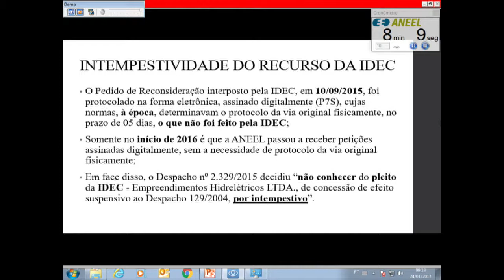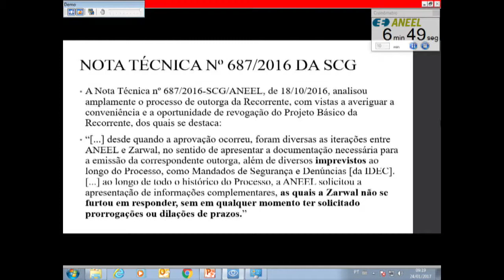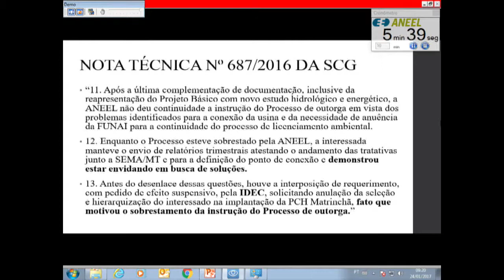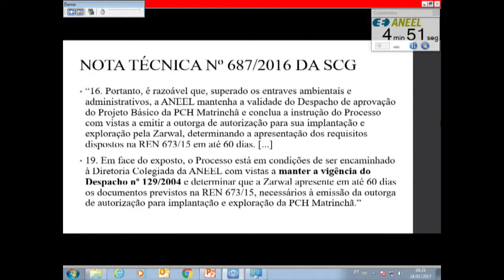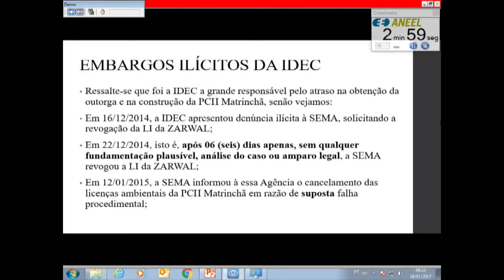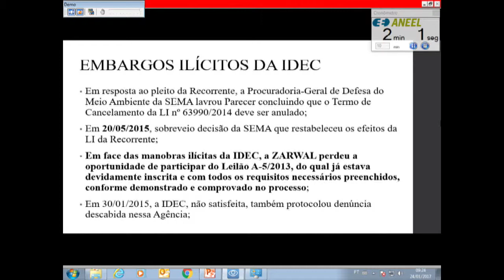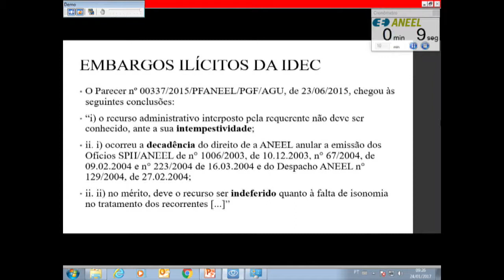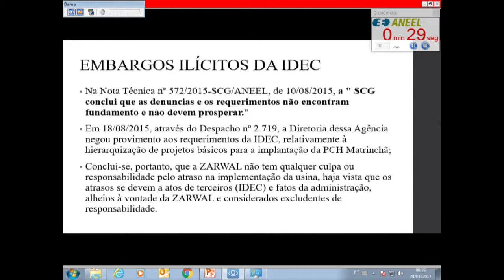Item 4 - 2ª Reunião Pública Ordinária ANEEL 24/01/2017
Item 4. Processos: 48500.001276/2002-63 e 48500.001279/2002-51. Assunto: Pedidos de Reconsideração, com pedido de efeito suspensivo, interpostos pela IDEC Empreedimentos Hidrelétricos S.A. e Zarwal de Participação Ltda. em face, respectivamente, do Despacho nº 2.719/2015, que negou provimento ao requerimento da IDEC relativo à hierarquização de Projetos Básicos para a implantação da Pequena Central Hidrelétrica – PCH Matrinchã, e da determinação à Superintendência de Concessões e Autorizações de Geração – SCG, com o objetivo de verificar a conveniência e oportunidade de revogação do Despacho nº 129/2004, que aprovou o Projeto Básico dessa Usina, apresentado pela Zarwal, e a reabertura do eixo para novos Projetos Básicos. Relator: Diretor José Jurhosa Junior.